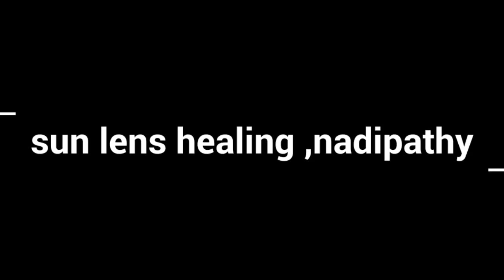Sun Lens or Sun Light therapy @ Nadipathy - Kakinada.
First ever introduced in India and getting popular all over the world by Nadipathy. We take the divine healing process of Sun God and pass those rays on a particular Nadi /reflex point of the organ by sending rays through magnifying glass. Our research revealed that the best time to do this therapy is in the morning time when the Sun rises. During this time it enhances the natural energy directly.

              Sun lens therapy is one of the regular therapies in Nadipathy. It gives great cure and promotes natural healing after the treatment. It strengthens the immune system and assures good quality of life.

Nadipathy - Kakinada.

Nadipathy Centers:
Global Center:

Branch:
NADIPATHY